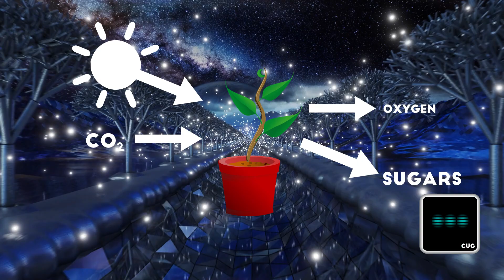Grasp a Galaxy!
Dear World,
Back again with CUG. This time we will try to grasp the size of our galaxy. While it seems impossible to really grasp a galaxy, there are certain ways to increase the chance of doing so. Just by using things probably everybody got in the household.

UniverZoom App:
Android: